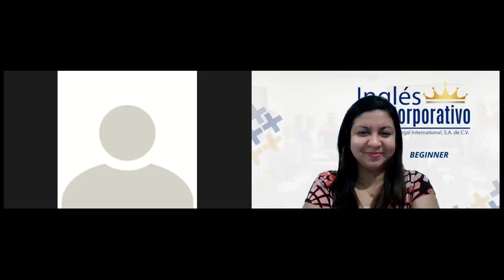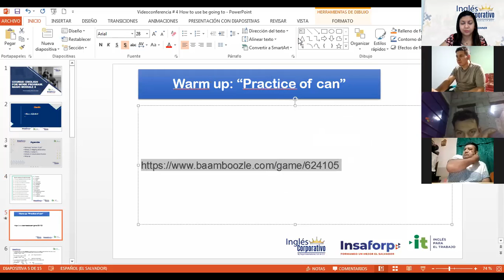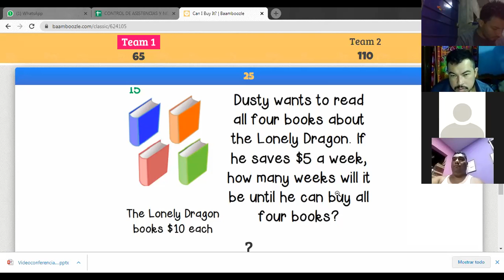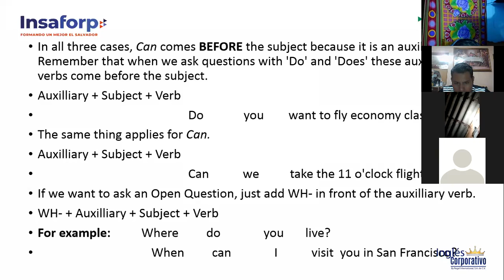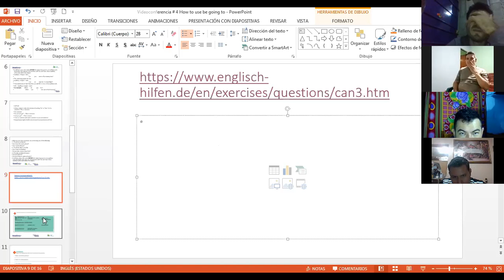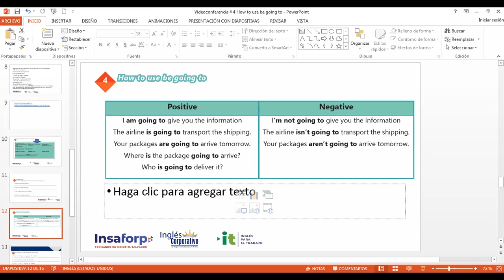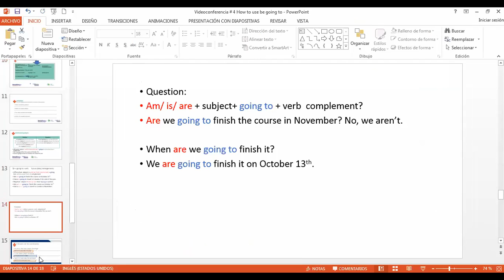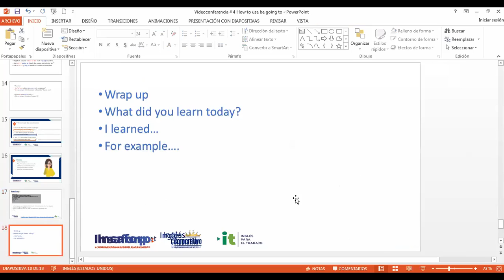Ingles Corporativo- Videoconferencia #4 How to use be going to